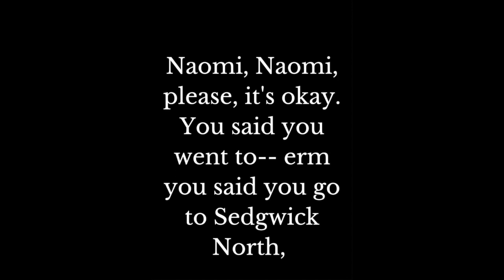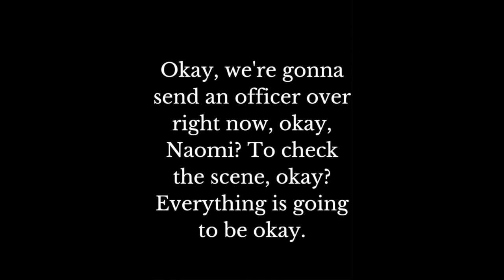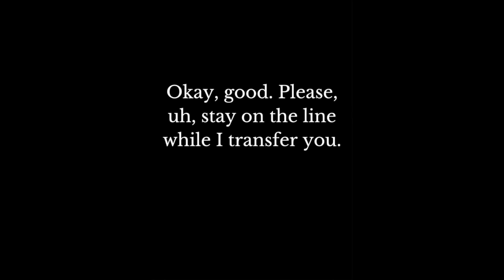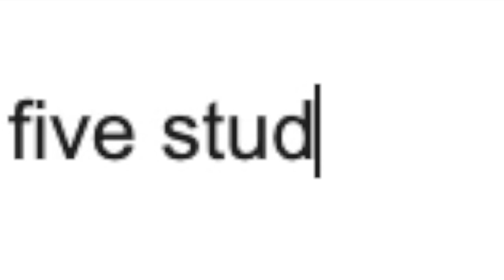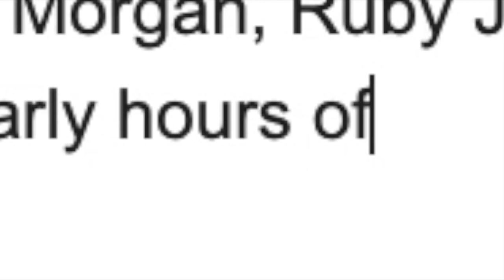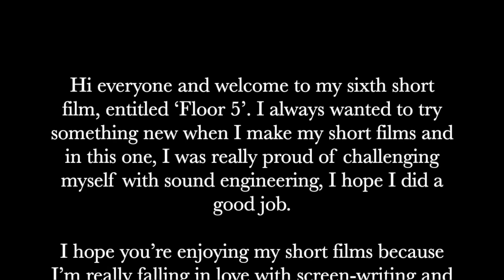Floor 5 - a short, crime film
'Floor 5' - tells the story of a paranoid university student who informs the police about the stalker, attacking her apartment block. Nothing is done until it is too late.

Original story, screenplay and direction by Brittany T. Noring. Shot entirely on iPhone 8. This is a re-upload from a deleted channel.

If you would like to buy a physical copy of my self-published novel, head on over to the Xlibris website link for ‘A Hollywood Darling’

I have 2 instagrams which are both photography called 'brittany_noring' and 'btn.photographs'